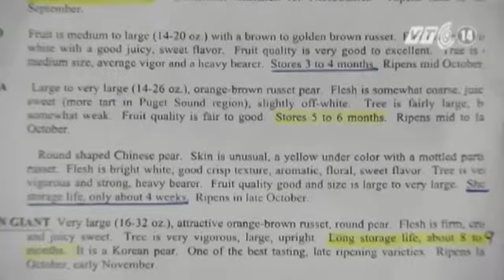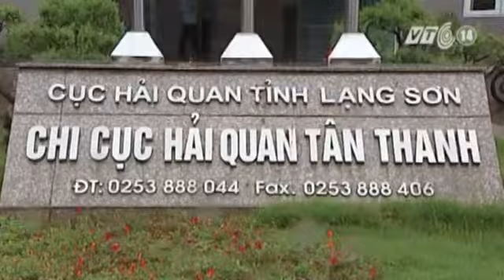Sự Thực Về Quả Táo Gần 10 Tháng Không Hỏng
Tin Tức Sự Kiện ☆═☞  Sự Thực Về Quả Táo Gần 10 Tháng Không Hỏng ☆═☞  Sự Thực Về Quả Táo Gần 10 Tháng Không Hỏng ☆═☞  Sự Thực Về Quả Táo Gần 10 Tháng Không Hỏng

(Nguồn: VTC14) Sự thực về quả táo gần 10 tháng không hỏng